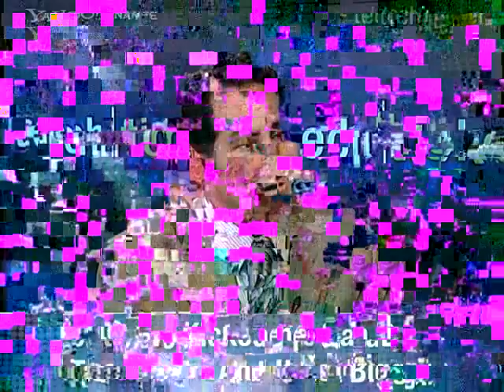America's Ticking Debt Bomb: Like Greece, Only Worse - Michael Pento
America's Ticking Debt Bomb: Like Greece, "Only Worse," Pento Says
Posted Jun 24, 2010 08:58am EDT

America's debt bomb is ticking and is likely to detonate in five years or less, says Michael Pento, senior market strategist at Delta Global Advisors.

"It could be much sooner when we hit the debt wall," Pento says. "My opinion doesn't matter: Math tells me we're in a serious problem."

The math Pento refers to is the Treasury Department's recent estimate that total
U.S. debt will top $13.6 trillion this year and rise to 102% of GDP by 2015. Moreover, the publicly traded debt (debt excluding intra-governmental obligations) will rise to $14 trillion by 2015, up from "just" $7.5 trillion in 2009.

At $14 trillion, the interest payments on the public debt will total about $1 trillion in 2015, he continues; even assuming solid growth and low inflation, that would equal about 30% of total government revenue. "What do you think that does to our bond market?," Pento wonders. "It leads to a dollar crisis and a bond market crisis. That's why gold refuses to go down. "

Demand for U.S. Treasuries and the dollar currently remain high, especially in the wake of the euro's slow-motion implosion. Pento admits timing this debt crisis is difficult but predicts we'll be "like Greece, but worse," in four years or less, unless we make a sudden turn toward austerity. "When we hit the debt wall it's going to be extremely pernicious, and quickly."

The only way to avoid this catastrophe, Pento says, is to "rip off the Band-Aid" and cut government spending dramatically. (Unlike Europe, he says we should cut taxes, rather than raise them.)

"You're going to have your recession/depression in the short term but on the other side of that you're going to have a viable currency a viable bond market and a viable economy," he says.

In other words: rather than continuing to kick the can down the road, Pento says we should trade short-term pain for long-term gain.